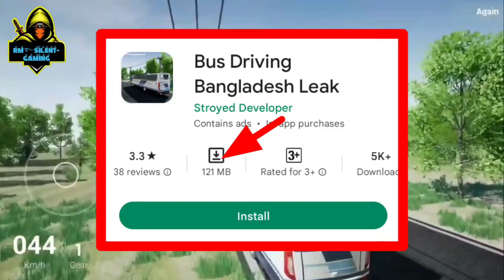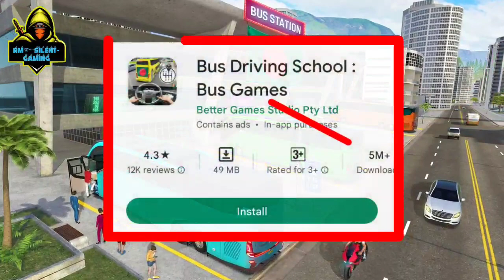Top 5 Bangladeshi Bus Simulator Game || সেরা পাঁচটি বাস সিমুলেটর গেম || Bus Driving Game For Android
Hello visitors, welcome to 🔴 RM Silent Gaming 🔴 In this channel you will be the first to know the updates of all the new games
 💠Game Download Link 👇
(1) Truck and bus simulator asia (New)

rm_silent_gaming